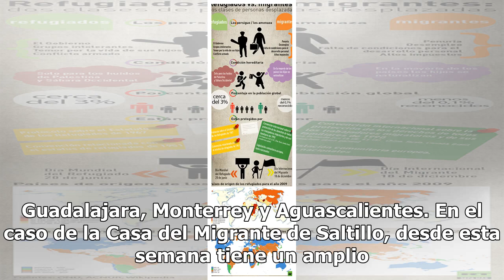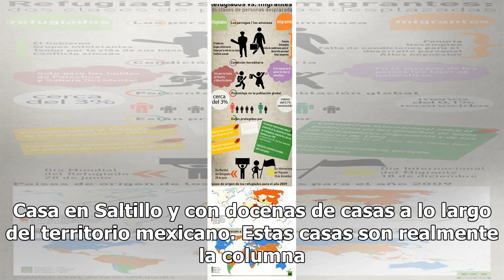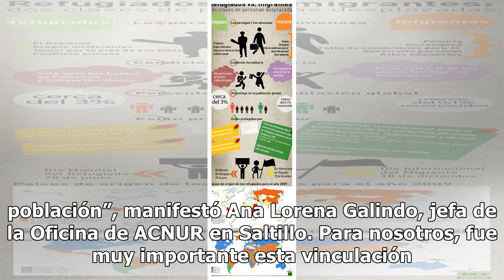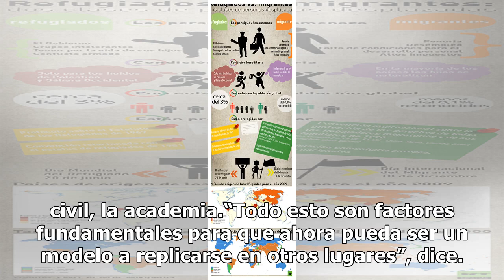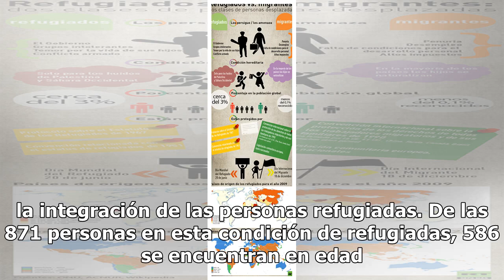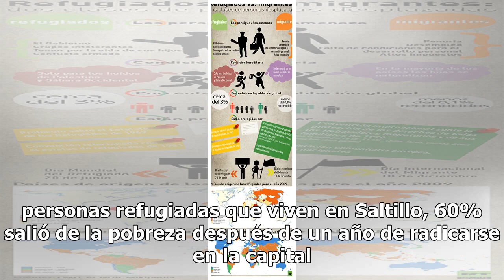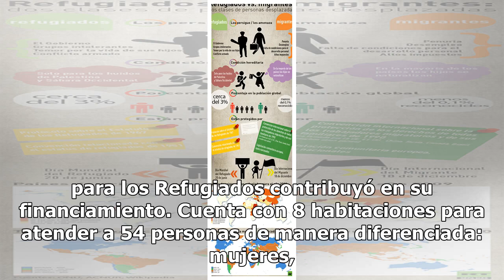Establece ACNUR red de apoyo a migrantes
Ante el aumento significativo en las solicitudes de asilo en México que en el 2018 llegó a 29 mil 600, la Agencia de la ONU para los Refugiados (ACNUR), en coordinación con los estados de Coahuila, Jalisco, Nuevo León y Aguascalientes, ha contribuido para dar alojamiento a los migrantes que ingresan...